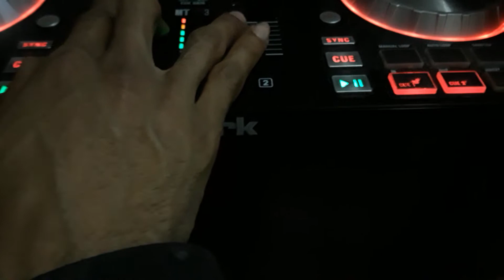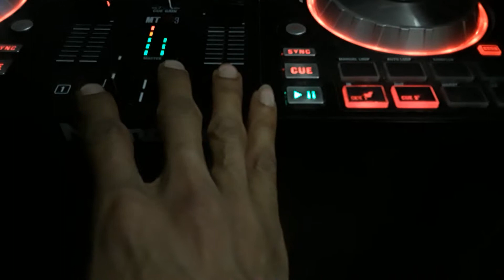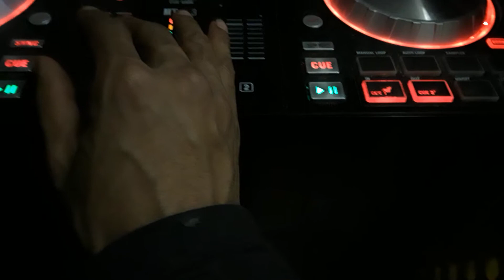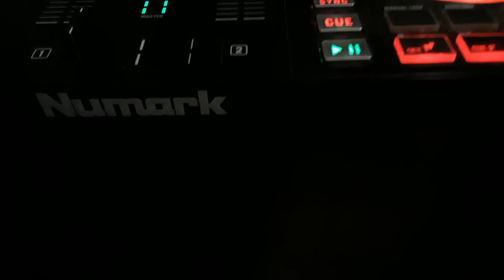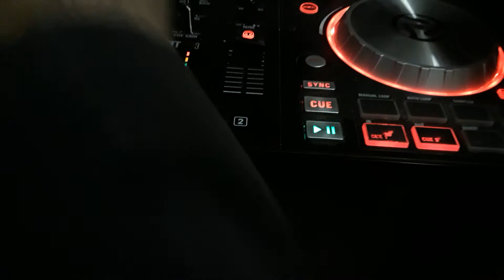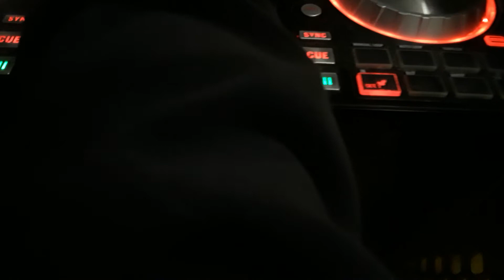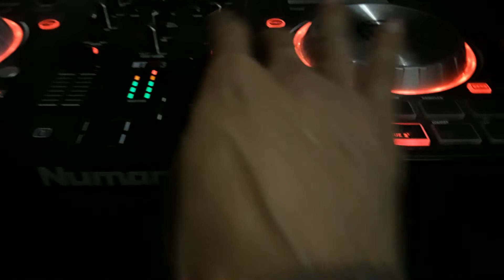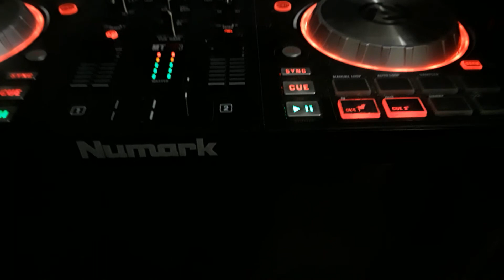GENERAL HATCHER: let's ride #4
Riddim library series.